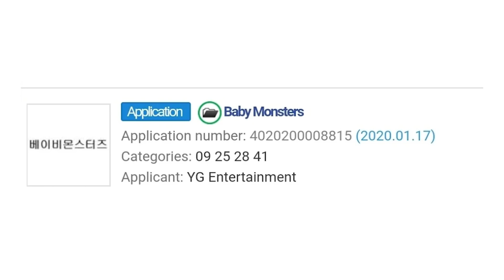O NOVO GIRLGROUP DA YG ENTERTAINMENT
Olá! Nesse vídeo vamos falar de algumas suposições sobre o novo girlgroup da YG Entertainment, o "Baby Monsters", que, aliás, talvez nem tenha esse nome no final das contas! hahaha